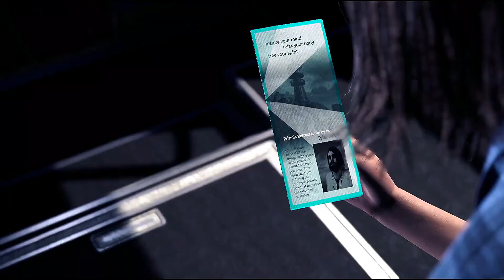The Chant - Clumsy and strange horror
The Chant is a single-player, third person horror action-adventure game set on a remote spiritual island retreat. To survive you must craft, fight, and escape the psychedelic horrors set loose when a ritual goes wrong and awakens a dimension of cosmic terror. We have a lot of things to say about it, so be sure to checkout the video to find out more!